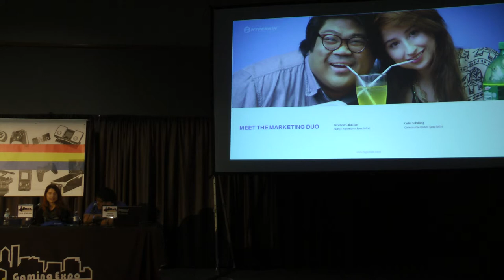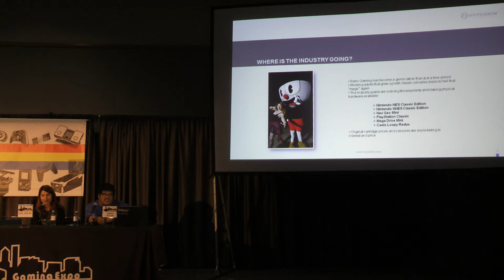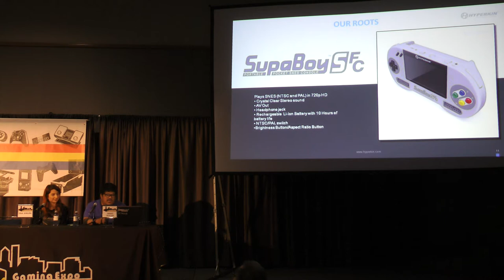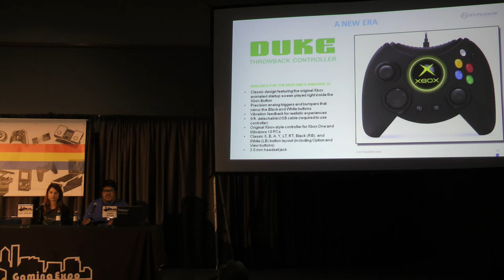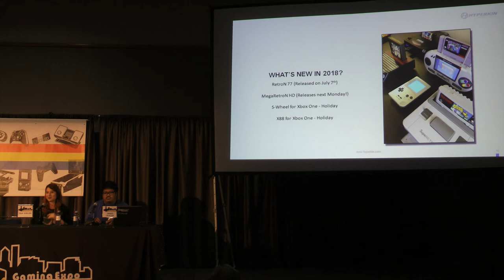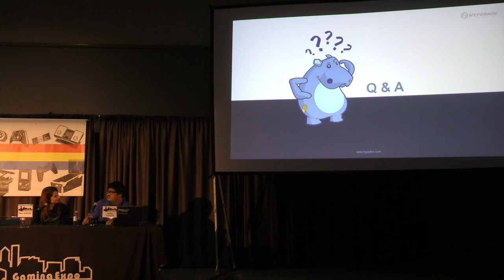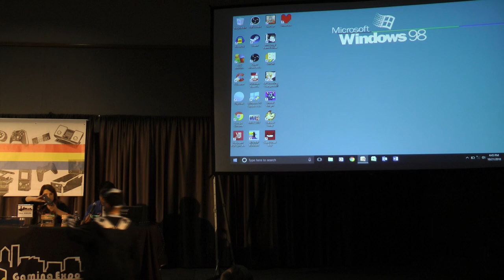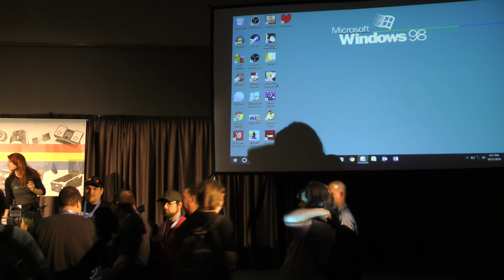PRGE 2018 - Hyperkin: Working in the Retro Video Game Industry - Portland Retro Gaming Expo 1080p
"Hyperkin Presents: Working in the Retro Video Game Industry" from the 2018 Portland Retro Gaming Expo (PRGE), October 21st 2018. With Terence Calacsan and Celia Schilling.